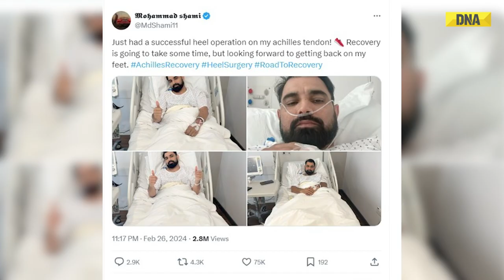Mohammed Shami's Health Update: Shami Underwent Achilles Tendon Surgery In London, Out Of IPL 2024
Mohammed Shami has successfully undergone an Achilles tendon surgery in London. Shami posted pictures of him recovering in the hospital on his social media handle.